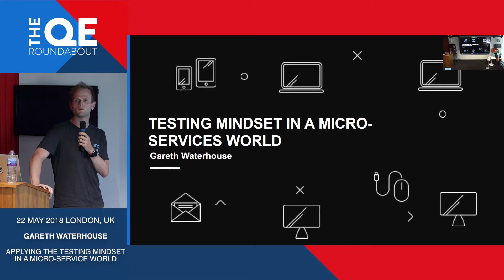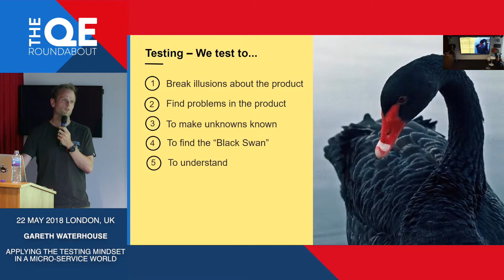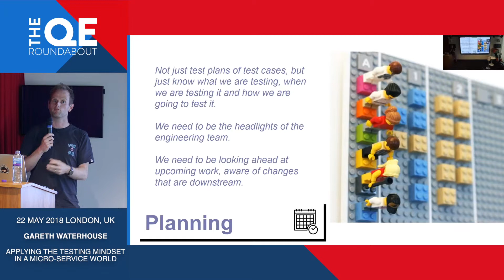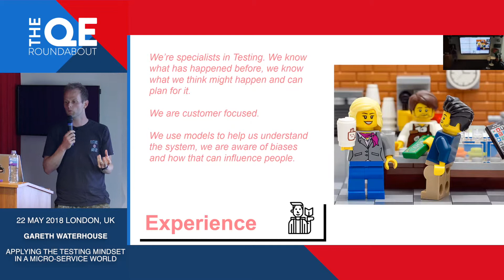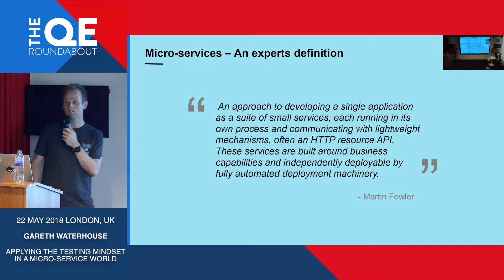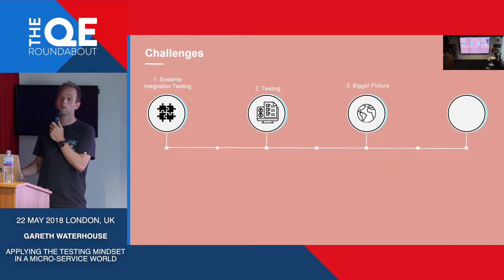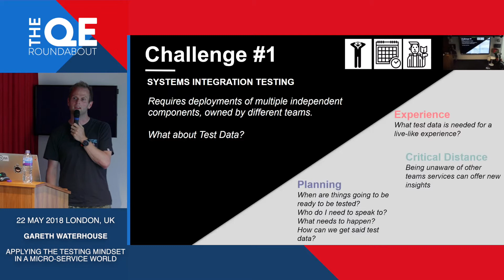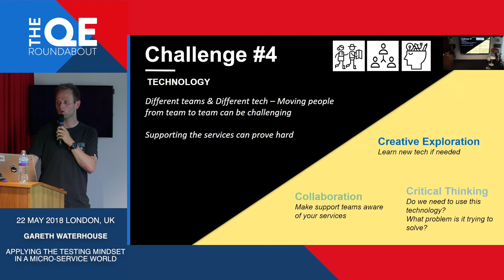QE Roundabout #3 hosted by Just Eat - Applying the testing mindset in a micro-service world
Lead QA at ASOS, Gareth Waterhouse. Gareth gives a talk titled "Applying the testing mindset in a micro-service world".